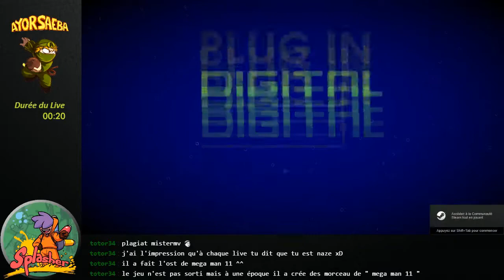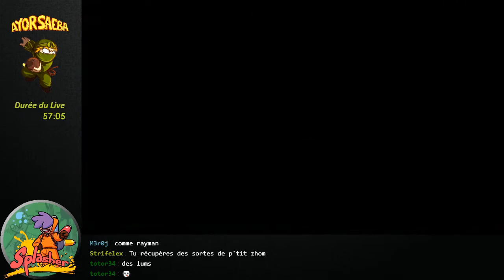[Rediff][LivePlay] Splasher (PC)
Découverte du jeu Splasher sur Steam.